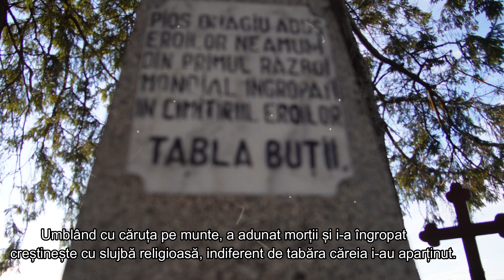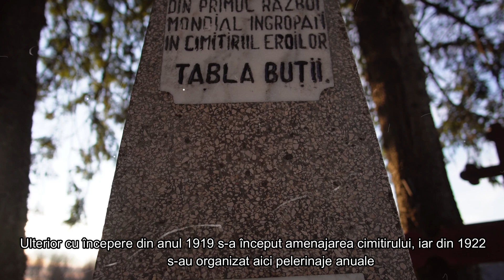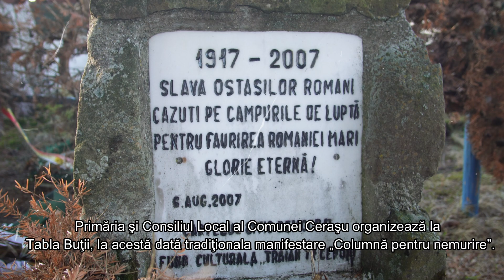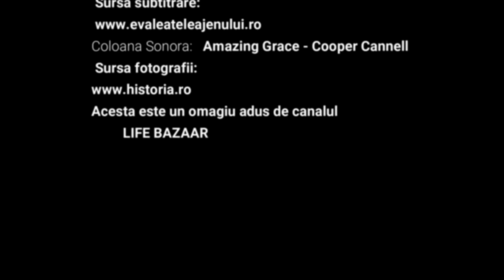ZIUA NATIONALA A ROMÂNIEI, TABLA BUTII CIMITIRUL EROILOR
Acest clip este un cadou din partea canalului LIFE BAZAAR pentru toti romanii!!! La multi ani ROMANIA!
Poți susține și tu acest canal:
Revolut: introduci in aplicatie: @marius00rq